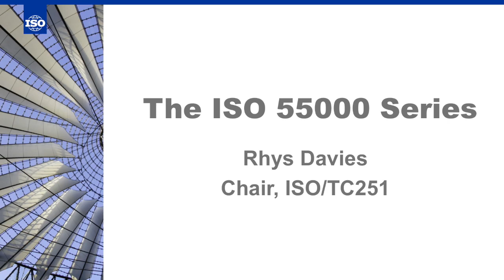The ISO 55000 Series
Rhys Davies
Chair, ISO/TC251
(United Kingdom)